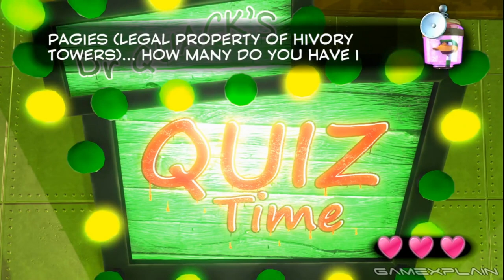XenoNetas: Yooka-Laylee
En XenoNetas nos encargamos de reseñar los juegos de manera inexperta, pero también de forma muy honesta, para que desde nuestro punto de vista te empapes de un panorama cómico de los juegos que nos interesan. Todo en compañía de Isaac Isaias y Esquivel Madrazo. En esta ocasión hablaremos de un juego que ya lleva un rato en el mercado, Yooka-Laylee, una aventura que nos llenará de nostalgia y diversión.

Seal: vinsel_castro
David: dc.alley
Mario: mariiokennedy
Javi: javierdernt

Xenomenoide

Xenomenoide